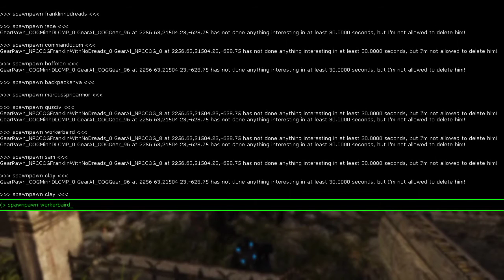Gears of War 3 Beast Mode Wave 12 but its against the entire cast of Gears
Since I have gotten access to one of the copies of Gears 3 on PC its consumed all my free time of recent. The night before I uploaded this I decided to see what would happen if I spawned in multiplayer characters for the cog into beast. They work surprisingly enough and to top that off ALL cog multiplayer character count as hero characters in beast meaning they need to be downed and executed. So I decided to play some beast on old nips and spawn the entire cast of Gears in for the 12 wave to make it truly more difficult. I'm not sure if its possible to update beast in the unreal engine so horde command pack stuff shows up but if I can I may make a updated version of this. For context Beast on wave 12 consist of 16 characters 15 onyx guard and Chairman Prescott. But with the entire cast of Gears the count of enemies totals up to about 35 COG that are all hero characters. I did this on Hardcore but may try it on insane at some point. Also there are a few people like Ben Carmine who I couldnt spawn in so if I can update the manager with extra characters I'll shuffle them into the remake of this vid.

Skip me spawning everybody in at: 3:12